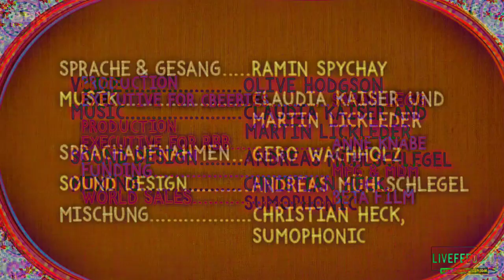Patchwork Pals: Patchwork Sloth, Patchwork Owl, and Patchwork Tarsier relax to sleep goodnight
Software used: PowerDirector
Layer: PowerDirector
Bad news: No more daily upload limit reached the 24 hours!